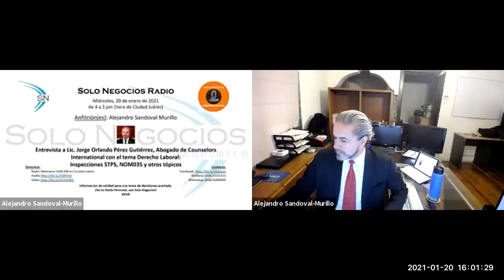[SNR] Solo Negocios Radio del 20 de enero de 2021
Entrevista: Lic. Jorge Orlando Pérez Gutiérrez, Abogado de Counselors International con el tema Derecho Laboral: Inspecciones STPS, NOM035 y otros tópicos.